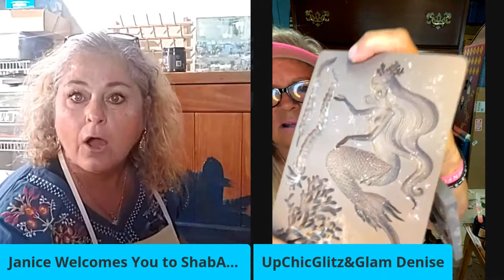Day 7 - Special Guest - UpChic Glitz & Glam teaches Ocean Chic Art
The amazing artist of these beautifully painted pieces is Denise O'Hare of UpChic Glitz & Glam. She has agreed to teach me her coastal chic techniques!!! (Oh nooooo what am I getting myself into!! 😜) Join us live right here or on my youtube channel 7pm EST this Friday 9/11/2020. It should be fun!